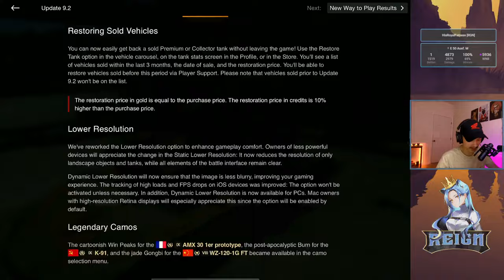E50M - Armor Buff | Just how strong is it? | WoT Blitz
The E50M has long been beloved as the heavily armored ramming king of the tier ten mediums. In update 9.2, the E50M's armor became even stronger than before! Today, I will be showcasing this classic German medium tank to demonstrate how it performs now and how I play it.